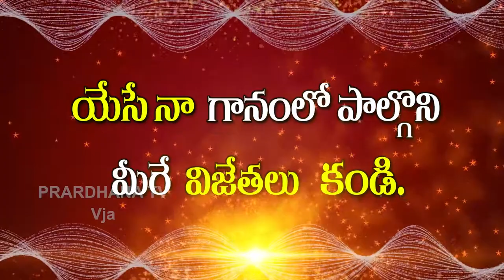yese na ganam